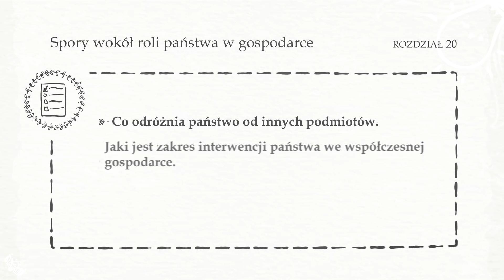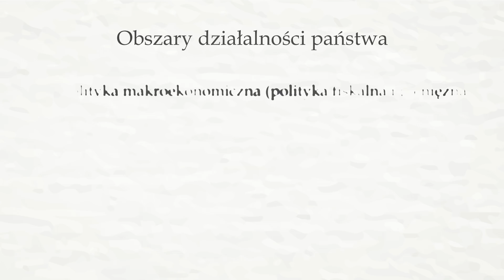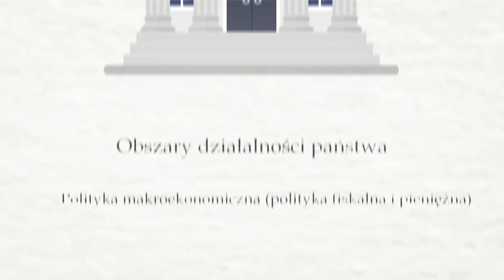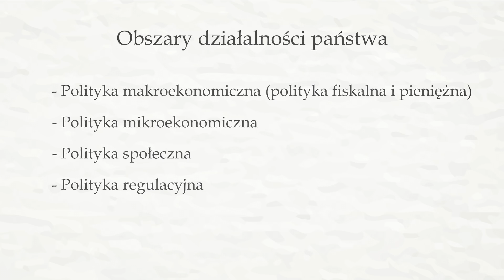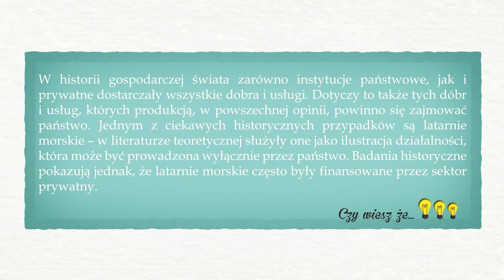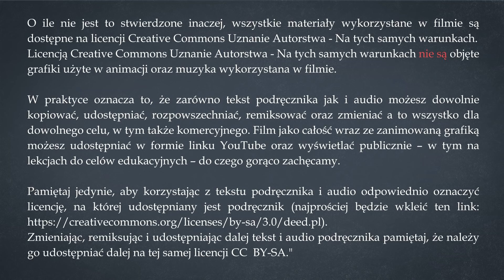20. Spory wokół roli państwa w gospodarce | Wolna przedsiębiorczość - dr Mateusz Machaj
Spory wokół roli państwa w gospodarce. Co odróżnia państwo od innych podmiotów? Jaki jest zakres interwencji państwa we współczesnej gospodarce? Jakie kontrowersje wiążą się z działalnością państwa w gospodarce?